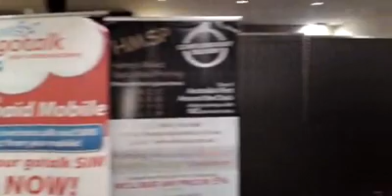Michael Tang 爱要有你才完美